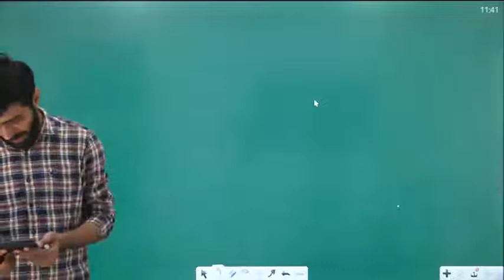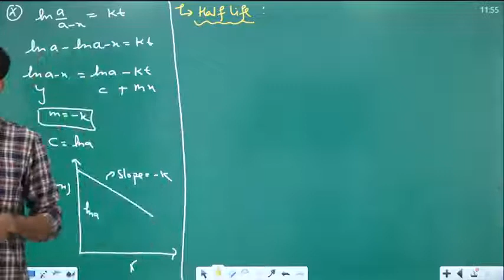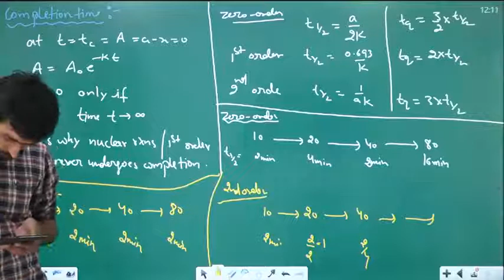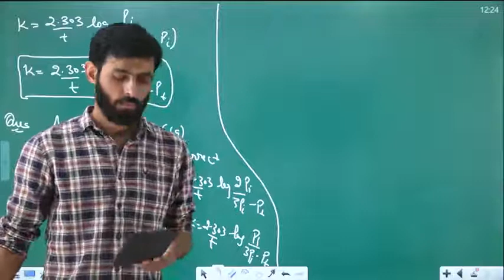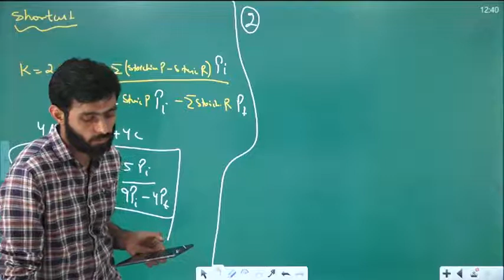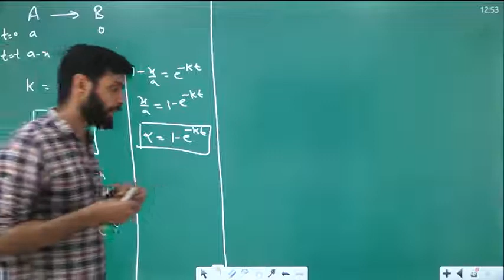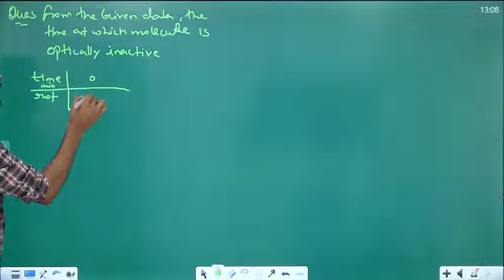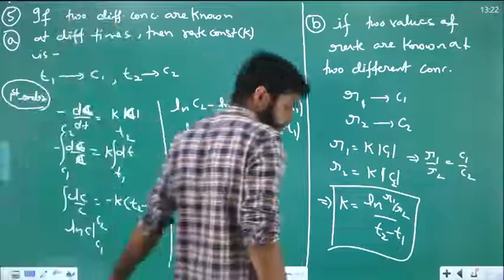Chemical Kinetics Lec-3 For CSIR-NET GATE IIT-JAM TIFR DU BHU SET